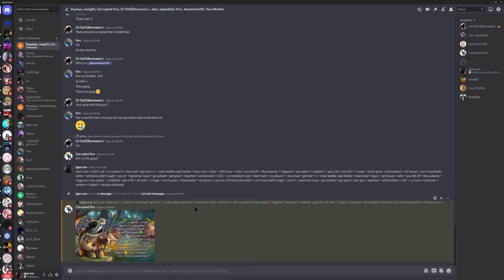goofy ahh video☠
this video is soooo goofy ahh